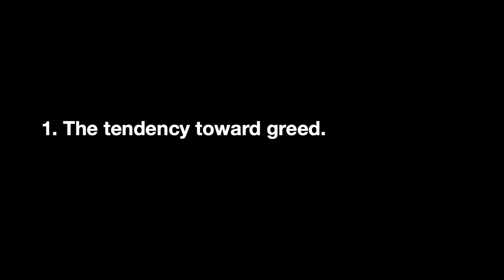A Rich Fool (Luke 12:13-21)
A Rich Fool
Luke 12:13-21
Pastor Jeff Kelly

1. The tendency toward greed.
2. The foolishness of greed.
3. The solution to greed.